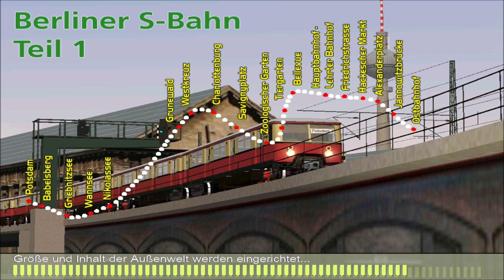"MSTS - S-Bahn Berlin" BR 277 (Olympiazug) / Ostbahnhof - Wannsee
Das neue Lets Play auf unserem Channel befasst sich mit

dem Eisenbahn-Simulator "Microsoft-Train Simulator" (MSTS)

Strecke:
S-Bahn Berlin : Ostbahnhof - Wannsee (Wannseeregatta)

Rollmaterial:
BR 277 (Olympiazug) Vollzug (im Traditionslack)

Baureihe 277 (Olympiazug)
MSTS Version:

 Zum Simulator:

Der von Kuju entwickelte und von Microsoft vertriebene Train Simulator ist ein Eisenbahn-Fahrsimulator für den PC, der im Jahr 2001 auf den Markt gebracht wurde. Die im Internet übliche Abkürzung für dieses Programm lautet MSTS.

Im Gegensatz zu Zugsimulatoren früherer Generationen wie Railsim liegt dem Train Simulator ein räumliches, dreidimensionales Fahrzeug- und Landschaftsmodell zu Grunde. Der Führerstand selbst wird zweidimensional simuliert; alle Betätigungsorgane sind aus Momentaufnahmen räumlicher Modelle übernommen, sodass kaum ein Unterschied zu dreidimensionalen Modellen zu bemerken ist. In der Hauptansicht befindet sich der Spieler im Führerstand einer Lokomotive und bewegt einen Zug durch eine Landschaft, die der natürlichen Landschaft nachempfunden ist. Weitere Sichten erlauben den Blick von außen auf die Lokomotive, auf den letzten Wagen, auf den Zug neben der Strecke stehend, aus dem inneren eines Personenwagens oder von oben auf die vordere oder hintere Kupplung zum Ankuppeln weiterer Wagen oder Lokomotiven. Bei vielen Lokomotiven ist ein Hinauslehnen und ein stufenloser Rundumblick aus dem Seitenfenster möglich. er MS Train Simulator wird grundsätzlich mit der Tastatur oder der Maus bedient. Er besitzt keine Schnittstelle für Joysticks oder externe Anzeigen wie etwa der MS Flight Simulator. Zukaufbare externe Bedienelemente lesen die Bildschirmanzeige aus und emulieren eine Tastatur über den USB-Anschluss, ein Beispiel dafür ist der RailDriver. Kostenlose Zusatzprogramme wie Joy2Key oder Joystick2Mouse lassen es zu, die Tastaturbefehle durch nahezu beliebige Eingabegeräte wie Joysticks und Gamepads zu emulieren. So lässt sich der Zug beispielsweise auch mit einem digitalen Logitech-WingMan-Joystick steuern. Inzwischen gibt es zum Train Simulator eine große Menge Zusatzpakete, Add-ons genannt, sowohl als kommerzielle Software als auch als Open Source/Freeware.

Kommentare, Verbesserungsvorschläge und Abos sind gern gesehen ;-)